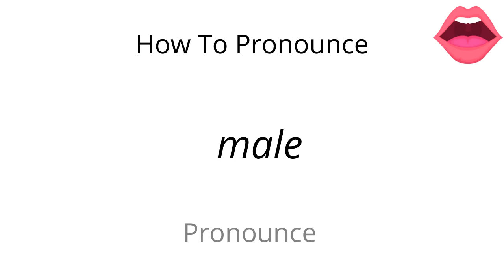How to pronounce male